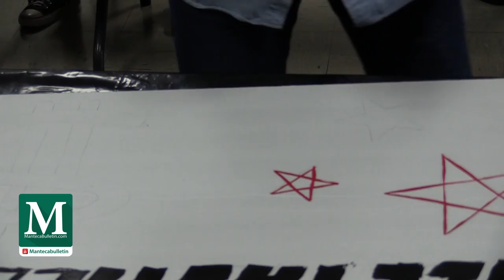Manteca Sign Painting Event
Manteca Interact Club and Manteca Mural Society Members paint signs for their fundraiser at the American Legion Hall on Thursday, May 7, 2015.